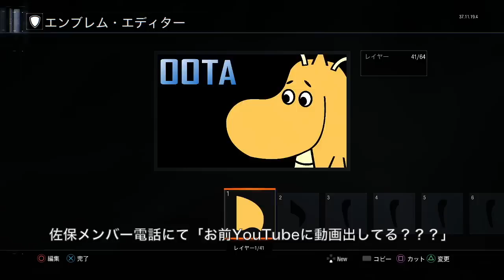太田さんって結局何者なんですか！？！？！？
これが俺の人生や。、

「山田ハウス」こちらでも実写動画など上げて行くので登録よろしくお願い致します。世界一臭い実況メンバーで運営しています俺のサブチャンネルでもあるので是非。

日常ツイート@Padoota